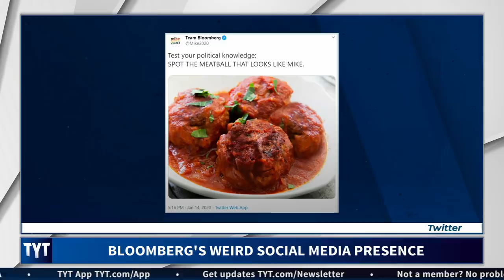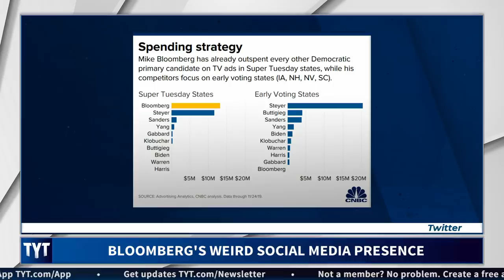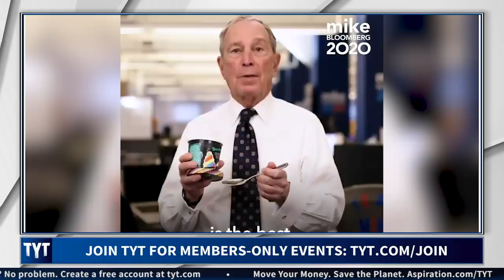Mike Bloomberg's Cringey Ice Cream Ad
Don't miss your chance to win a trip to Los Angeles and dinner with the TYT hosts

Mike Bloomberg has a wacky campaign. Ana Kasparian and John Iadarola, hosts of The Young Turks, break it down. MORE TYT